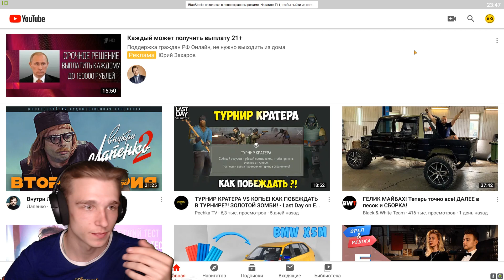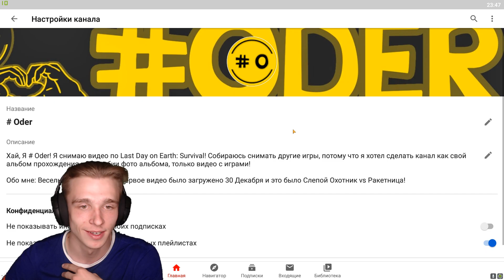5 Премиум + 50 Уровней и 100 Ящиков! - Розыгрыш по игре Last Day on Earth: Survival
Розыгрыш 5 Премиум + 50 Уровней и 100 Ящиков в Last Day on Earth Survival.

Итоги постараюсь сделать 24.07
0:00 - Премиум Байк 9 Сезона
1:58 - Премиум Награды 9 Сезона
2:55 - Наборы Сталкера 10 шт
4:30 - Наборы Скаута 10 шт
6:18 - Условия Розыгрыша
6:52 - Как открыть Подписки
7:48 - Облом Твич Дропов

Last Day on Earth: Survival - это постапокалиптическая игра, в которой у всех нас есть только одна цель: остаться в живых и продержаться столько, сколько возможно. Здесь не осталось места для дружбы, любви или сострадания.